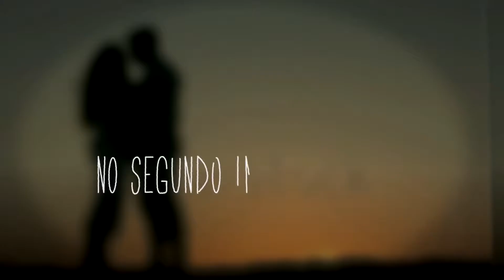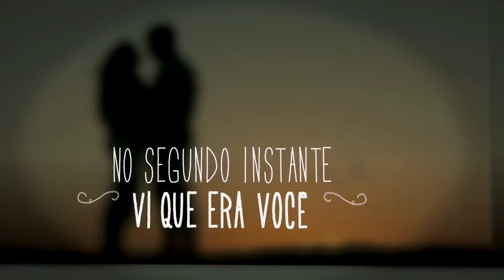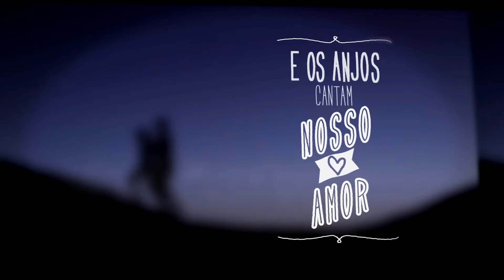Jorge & Mateus Os Anjos Cantam LyricVideo Álbum Os Anjos Cantam